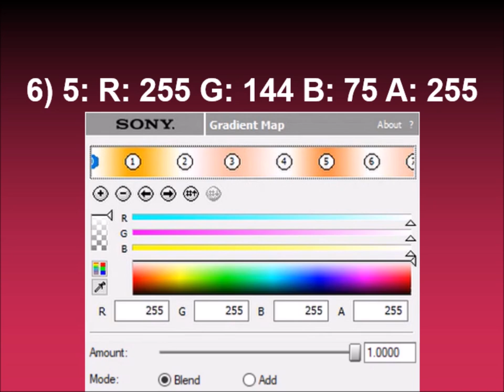How to make UJVLTCM3388 Organ on Sony Vegas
Effect by MediaLatvianVideoEditor6475 HD, effect made on June 29, 2024